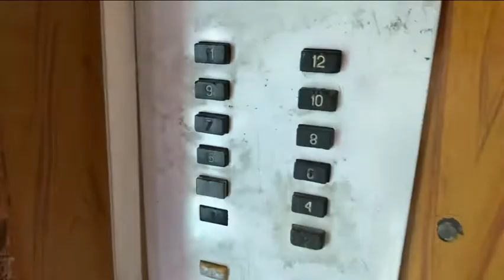Food fest in bishkek🇰🇬😊| Bishkek life || Mbbs students 🩺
For details about bishkek for interesting vlogs 😊
Contact on Instagram